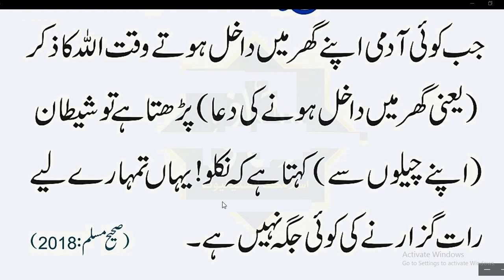Daily Dua every Muslim// اپنے گھر میں داخل ہوتے وقت کا ذکر